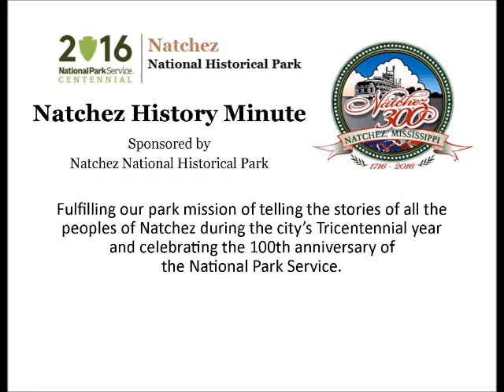May 1 Glen Ballard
Mark LaFrancis presents a Natchez History Minute about Grammy award-winning song writer, lyricist, and producer Glen Ballard who was born in Natchez on this day, May 1 in 1953.